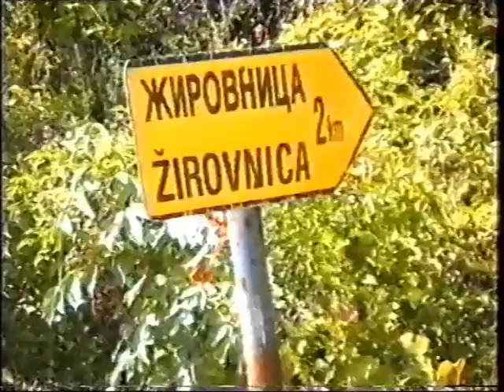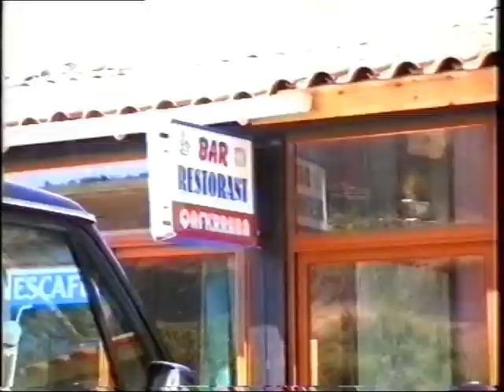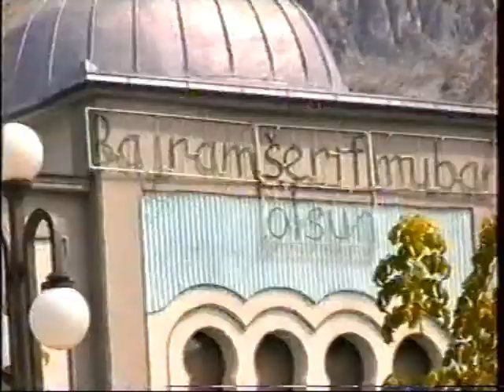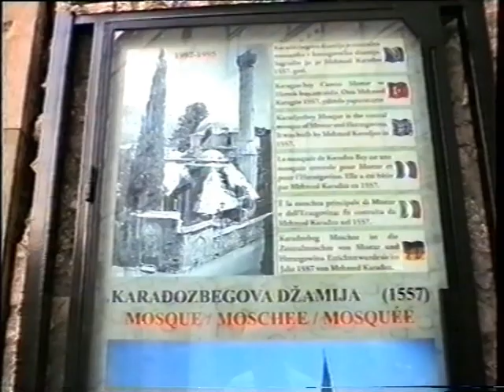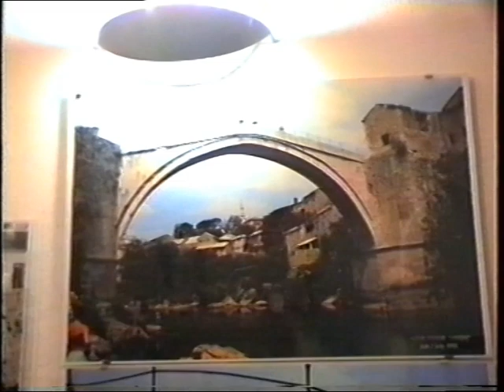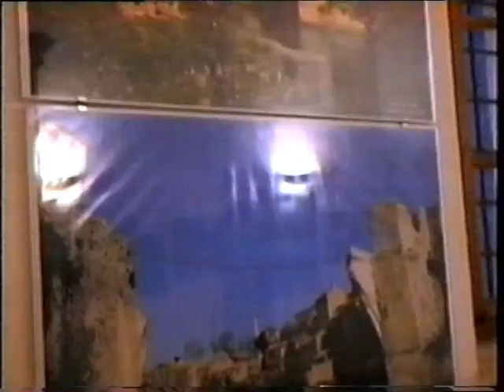Svabdata Remziova vo Vranovci i gradot Ohrid i gradot Mostar